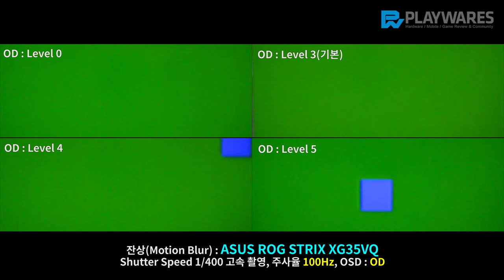잔상(Motion Blur) : ASUS ROG STRIX XG35VQ, OD